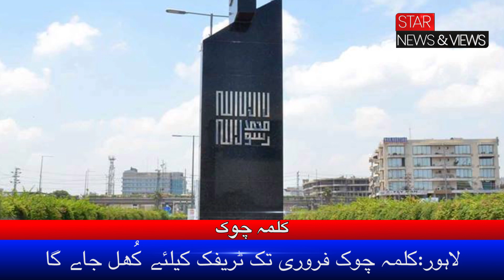Lahore, Kalma Chowk February tak khul jayega | Lahore news | Lahore roads